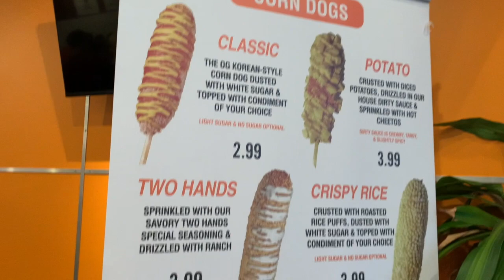SHE'S LEAVING US AGAIN + STAYCATION WITH BAE